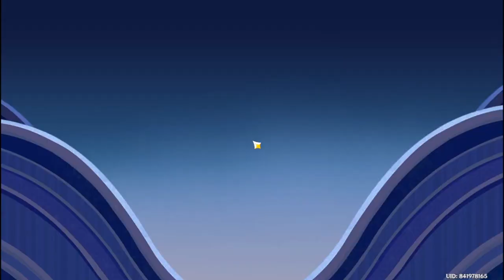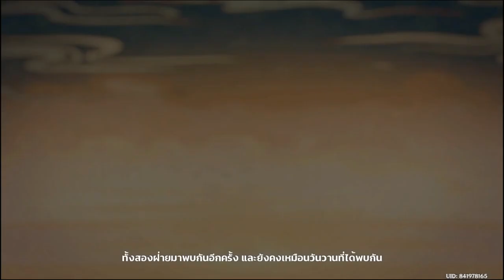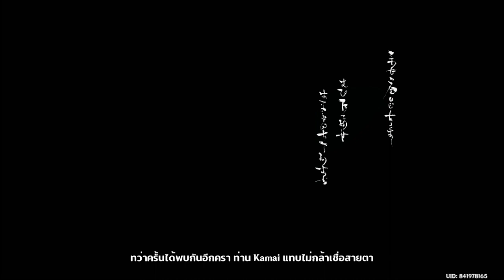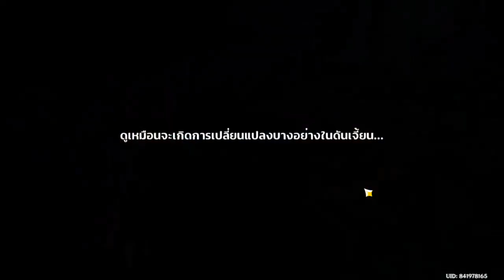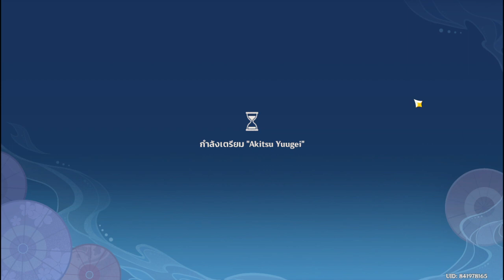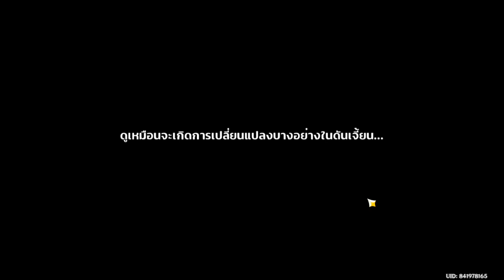Genshin Impact "งานประชันความกล้า Akitsu"